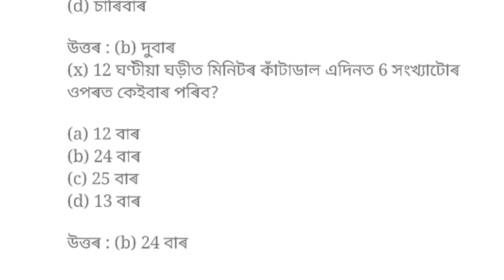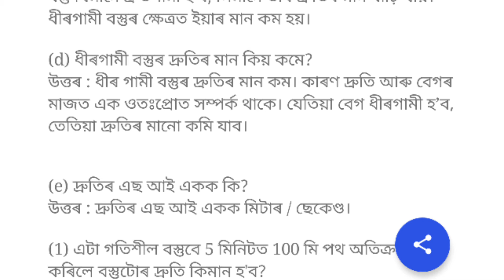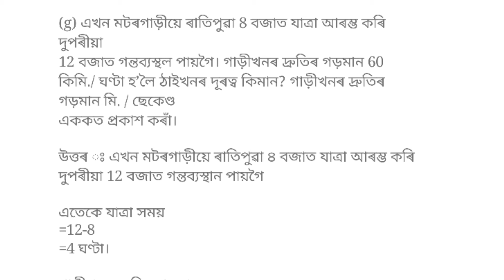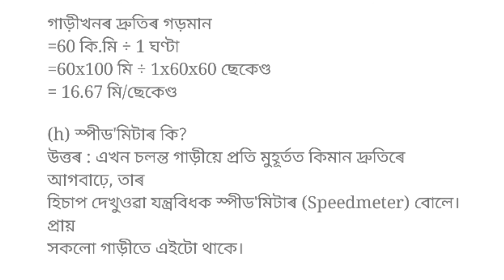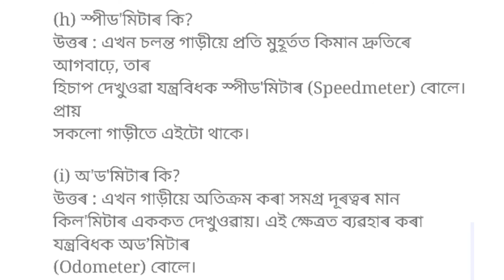গতি আৰু সময় | Assam jatiya bidyalay class 7 Science | Lesson 11 | part1 question answers.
গতি আৰু সময় অনুশীলনী Assam jatiya bidyalay class 7 science question answers Part1 | axomsolution
গতি আৰু সময় Video , Lesson 11 question answers,গতি আৰু সময় question answers youtube videos,
গতি আৰু সময় class 7
গতি আৰু সময় | Lesson 11 | Class 7 Science | Question Answer AJB | Assam Jatiya Bidyalay | অধ্যায় 11
Goti aru homoi | goti aru homoy question answers| solution
assam jatiya bidyalay class 7 science question answer,
assam jatiya bidyalay english class 4
assam jatiya bidyalay class 5 english
assam jatiya bidyalay class 7 science